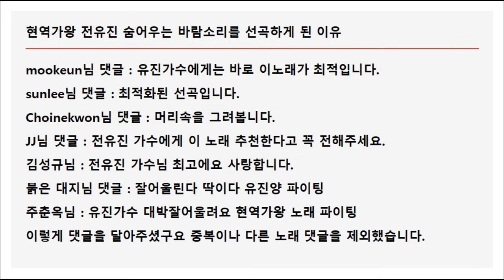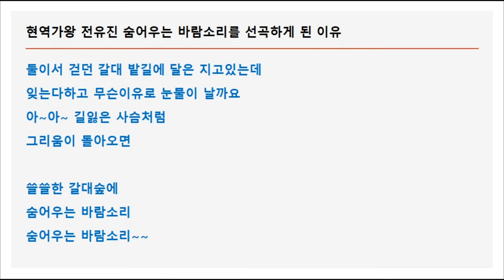현역가왕 전유진 숨어우는 바람소리 선곡한 이유